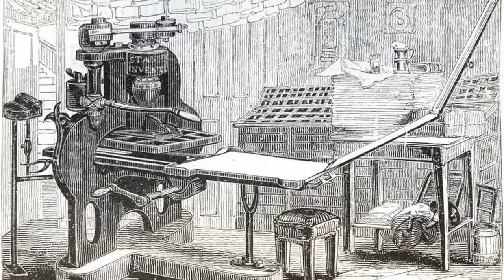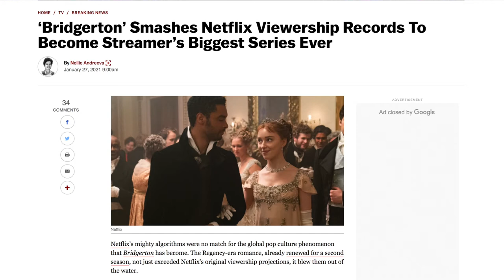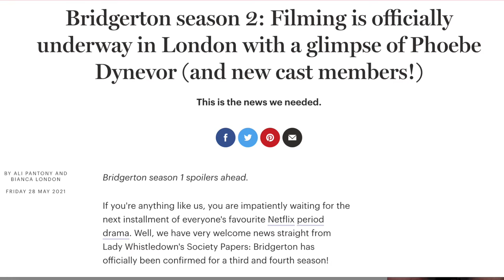Bridgerton​​​: Season 1, Episode 8 Recap | "After The Rain" | Lady Whistledown is WHO?!?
We've officially reached the Bridgerton season finale! Episode 8 has arrived, and in this recap, we'll discover what exactly lies in store for The Duke & Duchess of Hastings. "After The Rain?" Will Lady Whistledown finally be unmasked? Plus, my thoughts on the newest updates for Bridgerton's second season!

Synopsis: The duke and duchess's season-ending ball signals a turning point for their marriage - and ushers in changes of fortune and fate to those around them.

Directed by: Alrick Riley

Starring: Regé-Jean Page, Phoebe Dynevor, Jonathan Bailey, Claudia Jessie, Nicola Coughlan, Ruth Gemmell, Golda Rosheuvel, Luke Newton, Polly Walker, and Julie Andrews

0:00 - Opening

0:44 - Recap

21:12 - Final Thoughts & Consensus